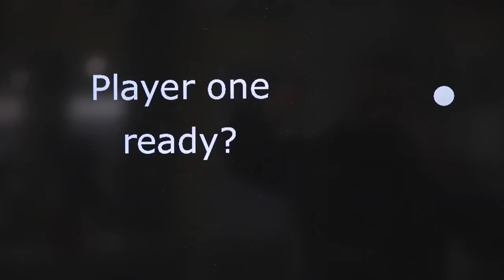InformationsZentrum Beton auf der BAU 2017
Die Forschungsgruppe „BAU KUNST ERFINDEN“, die am Fachbereich Architektur, Stadtplanung, Landschaftsplanung der Universität Kassel angesiedelt ist, .

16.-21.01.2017: Auf über 1.000 Quadratmetern zeigt das InformationsZentrum Beton gemeinsam mit 14 Partnerunternehmen die ganze Vielfalt des Baustoffs .

Energieeffizienz ist eines der zentralen Planungskriterien im Hochbau. Da Beton ein hervorragendes Wärmespeichervermögen besitzt, eignet er sich sehr gut .

Das Centrum Baustoffe und Materialprüfung und der Lehrstuhl für Holzbau und Baukonstruktion der Technischen Universität München forschen gemeinsam an .

pro clima präsentiert sich auf der BAU 2017 in Halle B6, Stand 200.